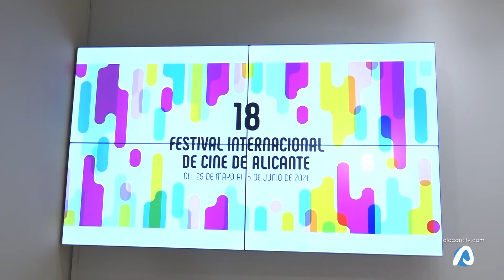Isabel Coixet galardonada por el Festival de Cine de Alicante